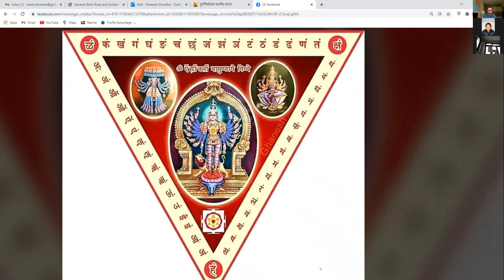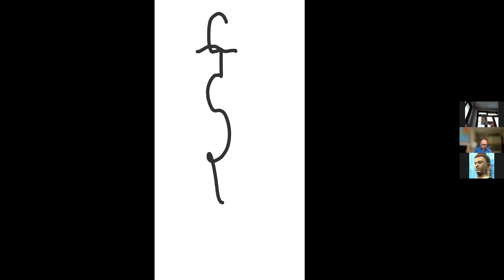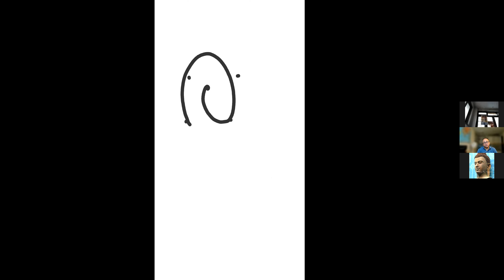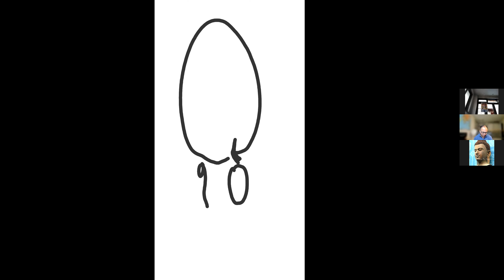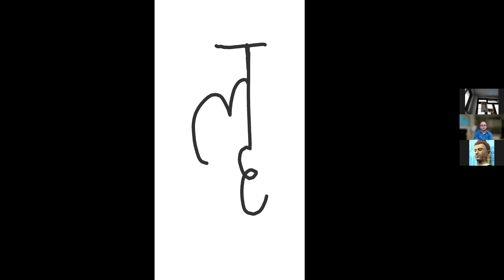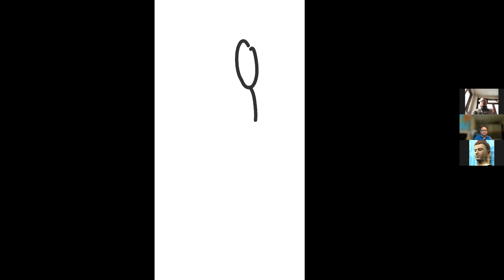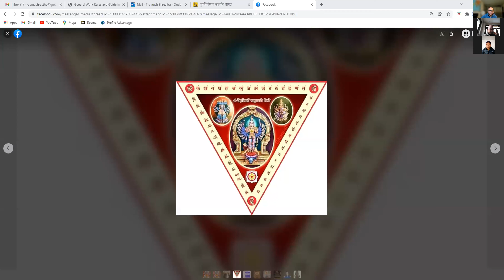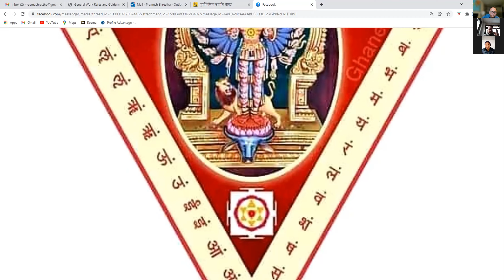THE CONVERSATION Tantra Part 1 - TOPIC: Svar Varna Rahasya PRESENTER: Pratham Raj Bajracharya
THE CONVERSATION Tantra Part 1
TOPIC: Svar Varna Rahasya
PRESENTER: Pratham Raj Bajracharya